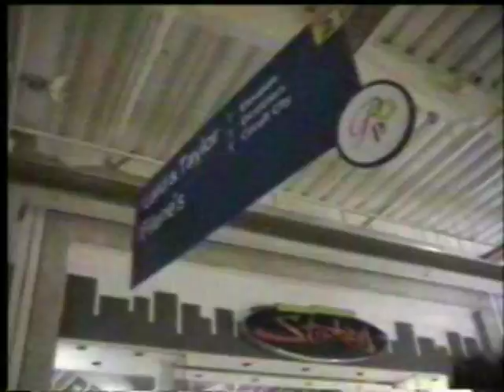"that ain't Right" video clip from 1st DvD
My first DvD "That ain't Right" has this in it